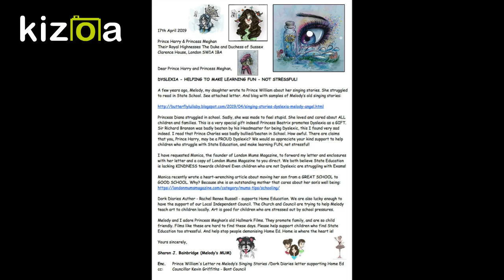DYSLEXIA NHS The GIFT problem solving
People with dyslexia often have good skills in other areas, such as creative thinking and problem solving. (Quote by NHS UK).

My daughter struggled in State School. She could hardly read. Sadly, she had to copy to avoid getting in trouble for not doing her work. This is not an act of a naughty child! She had terrible anxiety in school, but I cured her! KINDNESS IS THE KEY. A child cannot learn under so much pressure. Take the pressure away, and they find out what they are really good at. Melody now loves books and enjoys reading. I believe one day she will write her own book and illustrate it. Famous Author ... Catherine Cookson was a Dyslexic!

FAMOUS DYSLEXICS: RICHARD BRANDON, EINSTEIN, THOMAS EDISON, WINSTON CHURCHILL AND MANY, MANY MORE!

I used to write for London Mums Magazine, the founder of this magazine and I believe KINDNESS IS MISSING IN OUR STATE EDUCATION SYSTEM:

IF YOU ARE DYSLEXIC, OR YOUR CHILD IS DYSLEXIC ... BE PROUD! DYSLEXIA IS A GIFT! Dyslexia gives you, or your child the ability to think outside the box like Richard Branson, Einstein, Thomas Edison and many, many more amazing people.

FIND YOUR SKILL! AND SHARE IT! LEAVE A MESSAGE BELOW IN THE COMMENTS. SHARE TRUE STORIES. AND LETS WORK TOGETHER AS A TEAM TO HELP CHANGE OUR EDUCATION SYSTEM TO SEE DYSLEXIA AS THE GIFT IT IS!

Many children are suffering today in State Education, exam pressures etc. SOME OF THESE CHILDREN ARE NOT DYSLEXIC, WHICH PROVES WE HAVE A SERIOUS PROBLEM, WHICH NEEDS SOLVING! GIVE THEM A VOICE! SHARE THEIR STORIES.

My name is Sharon J. Bainbridge, and I am a very, very proud Dyslexic. I adore solving problems!

I helped my daughter to love reading. She could not read in school. And really struggled with State Education. Now she loves reading. This is how I got her to enjoy education:

Children love having one parent at home. I want to work as a team player to create jobs for families to work from home:

If you like my ideas. Or would like to share your Dyslexia Story - get in contact - I used to write for London Mums Magazine.

Contact Sharon J. Bainbridge (Butterfly Lullaby)